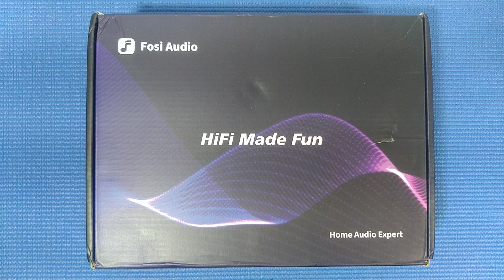전원회로에 진심인 Fosi Audio BOX X5 포노 프리앰프 (회로분석 및 비교청음)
Fosi Audio BOX X5 포노 프리앰프 회로분석 및 비교청음
제품구매 링크